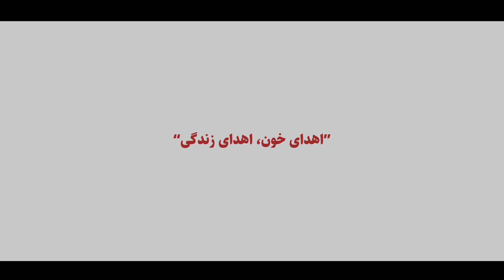Motion graphics "Blood Transfusion Organization" | Majara Agency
Motion graphics introducing "Blood Transfusion Organization"
Director: Omid Zadehhadi
Animator: Ali Zadehhadi